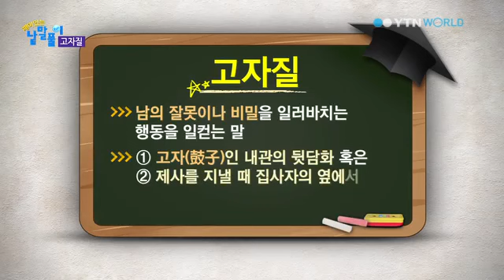재미있는 낱말풀이 73회 고자질